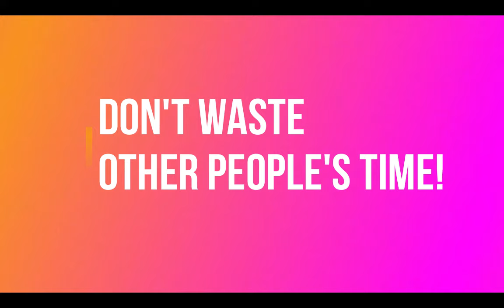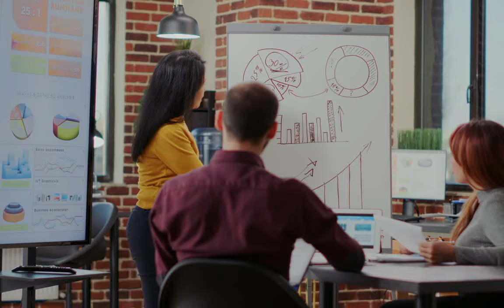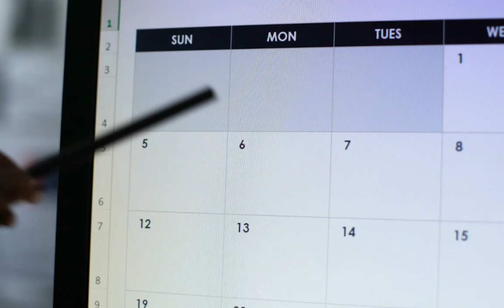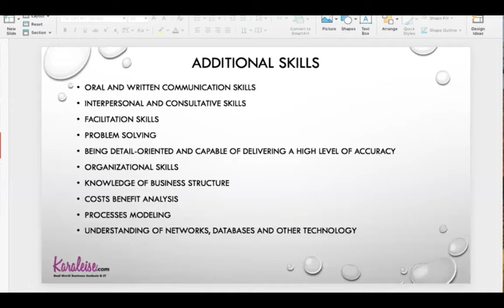Learn these Business Analyst skills now!! - Business Analyst Training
In today's Business Analyst Training we are talking about the core competencies you need to excel as a Business Analyst!

Checkout Insightful - my live BA training event!